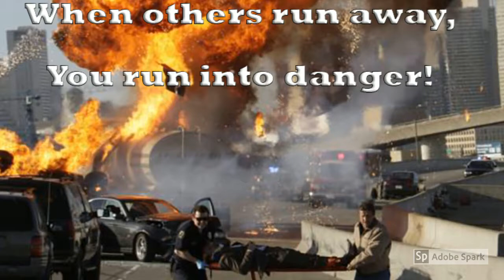First Responders Video